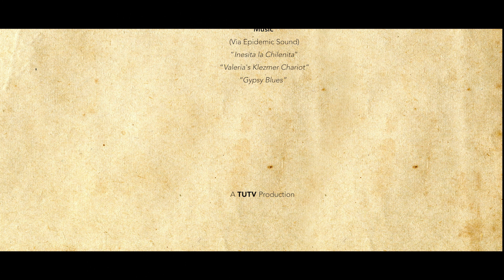Unconditional (Shot Through the Heart 2023)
For TUTV's annual Shot Thru the Heart project, members create love-themed projects-- any and all type of love!
In Jason's "Unconditional," the oldest son of a successful crime lord searches for a suitor while coming to terms with his father's legacy.
Starring Nathan, Samuel, David, and Richard.